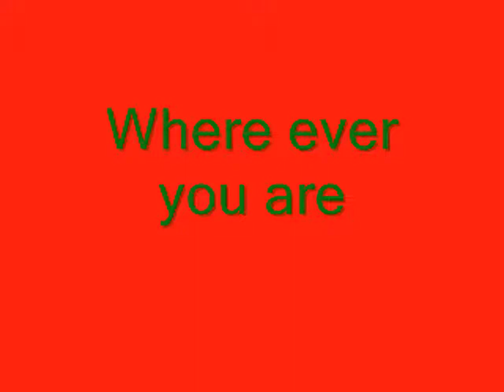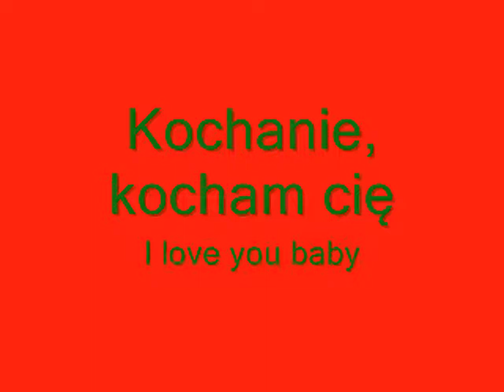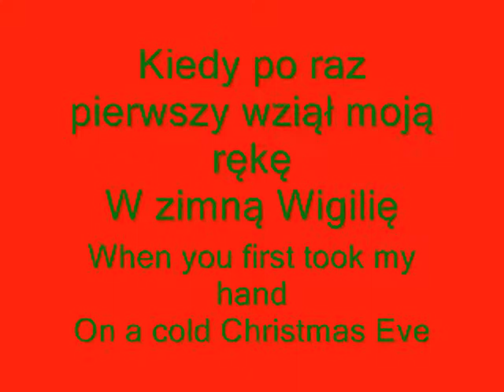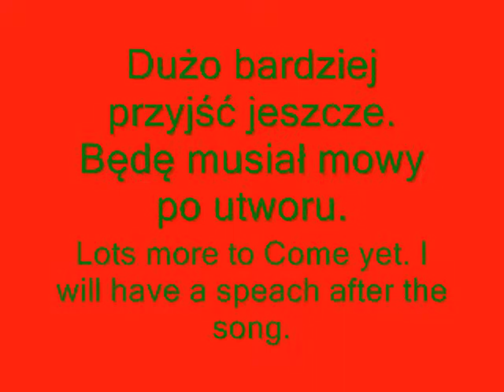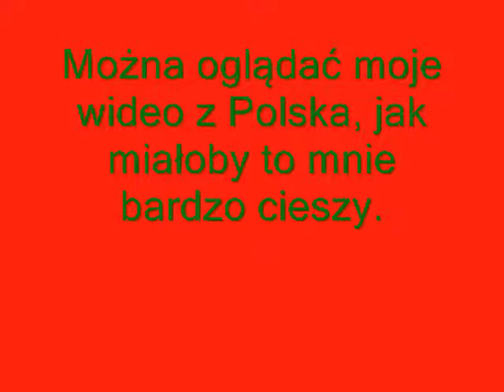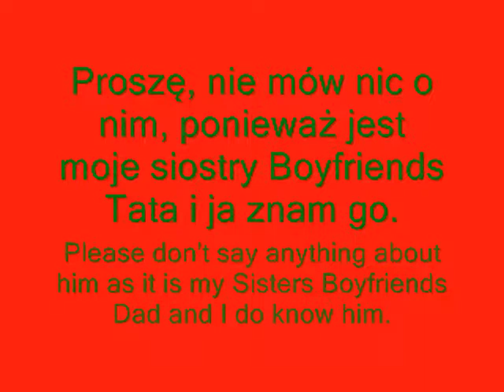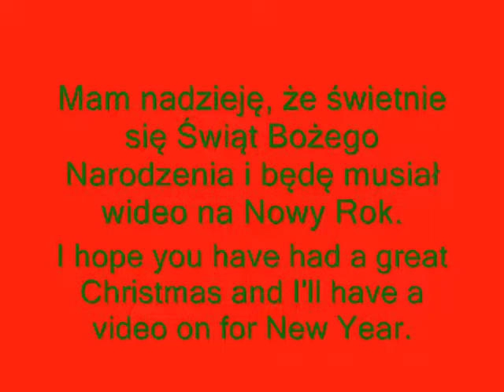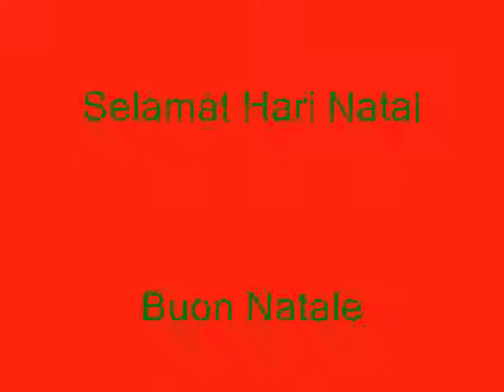Merry Christmas 2010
Merry Christmas